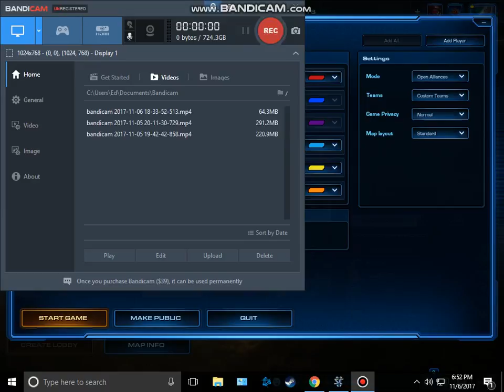StarCraft 2 Ep.1 (feat) Ghostyt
Starcraft 2 Ant Colonies